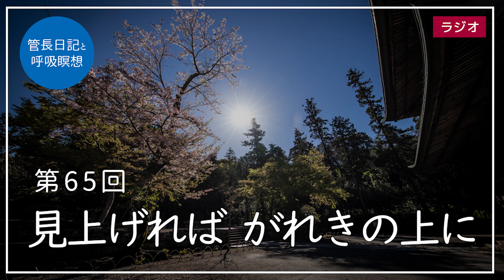第65回「見上げれば がれきの上に」2021/3/12【毎日の管長日記と呼吸瞑想】｜ 臨済宗円覚寺派管長 横田南嶺老師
本日の管長日記は、「見上げれば　がれきの上に」です。

本日もよろしくお願いいたします。

毎日新聞の三月九日月曜日に、「東日本大震災１０ねん」という特集で、「あの日」に学び、「あした」を守るという記事がありました。
「悲しみや希望、言葉で表す」という題が書かれています。

そこに

見上げれば　がれきの上に　こいのぼり

という俳句が載っていて目にとまりました。

ほかにも

夢だけは　壊せなかった　大震災

うらんでも　うらみきれない　青い海

などという句も目にとまりました。

これは宮城県女川町の中学生の俳句だそうです。

女川町は、津波で町の建物の七割が完全に壊されたそうです。

町のほとんどの人が被災者になったのでした。

灰色の景色の中で新学期を迎えた町立女川一中（現・女川中）の全校生徒は、２０１１年の五月に俳句作りに挑んだそうです。

「見上げれば」の句は、中学三年の女子の作です。

家族は無事だったそうですが、自宅は津波で流されたそうです。

町中、がれきしかないような光景だったとのこと。

「だが、そこには自分たち家族も含め、人々の暮らしの記憶が詰まっている」と、羽鳥書店発行の『女川一中の句　あの日から』には書かれています。

「家族で車で出かけた時だ。町の高台をのぼり、女川港が視界に入った。目を見開いた。

岸壁のそばに町の観光物産施設『マリンパル女川』が立つ。

津波をかぶって廃墟となったその建物の上に、こいのぼりが揚げられていた。」

というのです。

はじめは、

「泳いでる　がれきの上に　こいのぼり」

と詠んだそうですが、こいのぼりに「泳いでる」は余計だと考え、「復興」を自分なりに表現するのに「上を向いて生きよう」という気持ちをこめて、「見上げれば」とされたそうなのです。

坂村真民先生の

影あり
仰げば
月あり

の詩を思います。

影があると気がつくこということは、それを照らしている光があるということなのです。

影だけしかないということはないのです。

妙好人に三河のおそのという方がいました。

おそのさんにこんな話がございます。

あるとき越中から学僧が、本山から派遣されて三河の各地を巡回し、法話をしてまわられたことがありました。

そのときおそのは、一度もかかさず聴聞してまわったそうです。

半月あまりもかかって、三河の各地を巡回して、いよいよ最後の法座が矢矧川のほとりのお寺でもよおされました。

その夕方、お寺の座敷で、お別れの挨拶をし

「この度はありがたい御教化にあずかりましたが、この愚かなそのは、せっかくお聞かせいただいたお話もすっかり忘れてしまいました。

どうぞお形見に、たった一言、おきかせにあずかりとうございます」

と申し上げると、僧はしばらく黙っていましたが、やがて、

「のう、おそのや、きけばこのごろあの矢矧の橋が流れてしもうたそうじゃのう」

「はい、さようでございます」

「あの橋は、なかなか流れそうもない丈夫な橋であったがのう」

「それでございます。このたびの洪水は近年にないそれはそれは大変なものでございまして、あの丈夫な大橋もとうとう流されてしまいました」

「そうであったか。しかし、橋は流れても、天上から映ってくる月影は、よもや流されはせぬであろうがの」

そのことばの終わらぬうちに、おそのはにっこりほほえんで、

「ありがとうございます。お助けの月は、まんまと、そのの心に映ってくだされました。 南無阿弥陀仏、南無阿弥陀仏」
と二人でお念仏申したという話です。

宮城県気仙沼の地福寺住職であった片山秀光和尚は、

「震災で私達は多くの物を失った。

かけがえのない家族や仲間、多くの財産を失った。

しかし、それ以上のたくさんの人々のまごころをいただいた。」

と語っておられた言葉を思い起こします。

最後に真民先生の詩をもうひとつ。

「光と闇」を紹介します。

光だ光だ
という人には
いつか光が射してくるし
闇だ闇だ
という人には
いつまでも闇が続く

知人のカメラマン平林克己さんが、震災十年に写真集を出されました。

『「陽」 HARU Light & Letters: 3.11 見ようとすれば、見えるものたち。』

という本です。

平林さんは、被災地の写真を長く撮って来られています。

震災直後の写真から、今年の写真まで、十年間被災地に通われた集大成であります。

特に平林さんは、被災地の空を写してこられました。

悲惨な光景でありますが、そこには必ず光が射しているのです。

そんなことを気づかせてくれる素晴らしい写真集です。

平林さんは、あとがきの中で、どの写真からも伝えたい事があると書かれています。

それは、

「どんな状況にあっても、希望の陽は昇ってくる」ということなのです

五月晴れの空に、鯉のぼりがたくさん泳いでいる写真も納められています。

その写真には、

「向かい風も、飛ぶ力に変えられる。」

という言葉が添えられています。

それぞれの写真に添えられた言葉も素晴らしく、これは横川謙司さんの作であります。

玄侑宗久先生の文章も素晴らしいものです。

オビには、玄侑先生の、「私はこの本に『希望の仕組み』を教わった気がする」という一言があります。

さて今「見上げれば」何が見えるでしょうか。